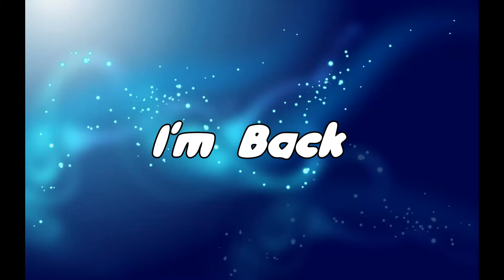I'm Back !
Et ui c'est officiel et décidé, les Autumns Mustangs Disciples & moi même revenons en force tester les  maj le mercredi soir :D
Nous sommes sur le Serveur FR 2 !

•♥•♥•♥•♥•♥• Les Infos Utiles •♥•♥•♥•♥•♥•

L' introduction a été dessinée par Loopina, Coloriée par Makaron

J'utilise Bandicam ou OBS pour filmer et monte avec VideoPad